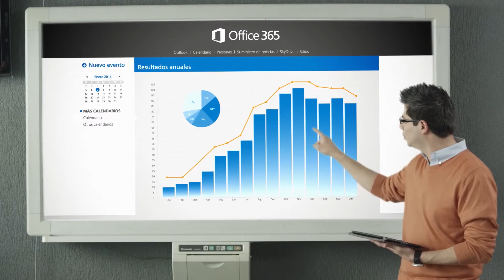El mejor momento del Turismo en Ensenada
Segundo segmento con la participación de Gilberto Hirata Chico Presidente del XXI Ayuntamiento de Ensenada